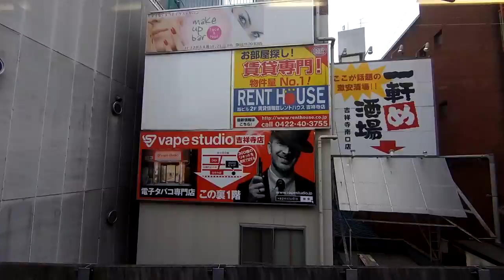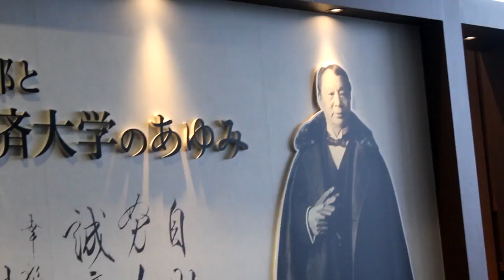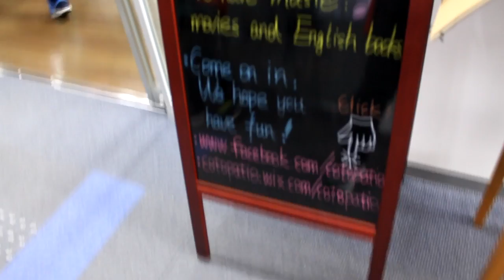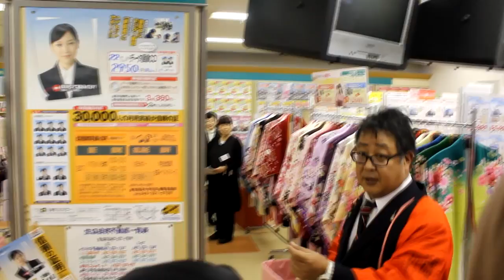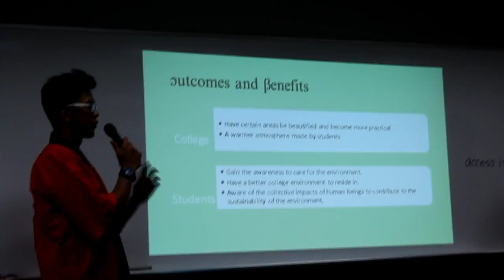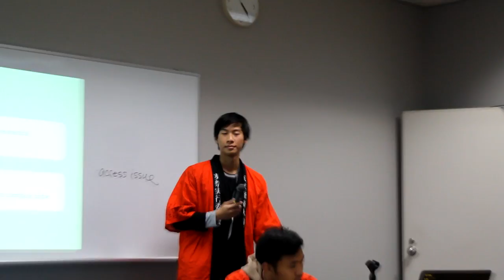Tokyo Keizai Unversity Edited Video